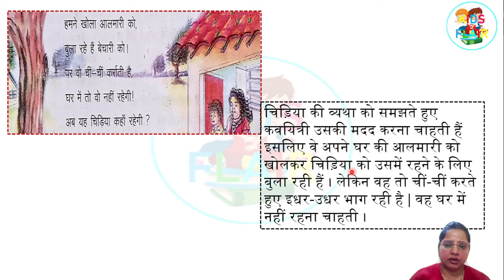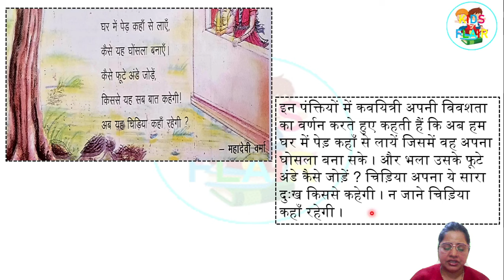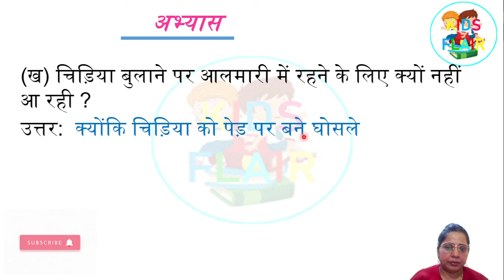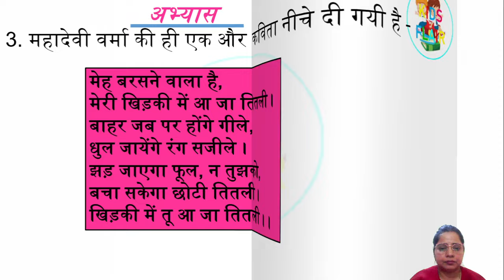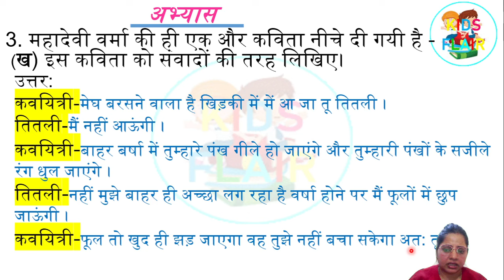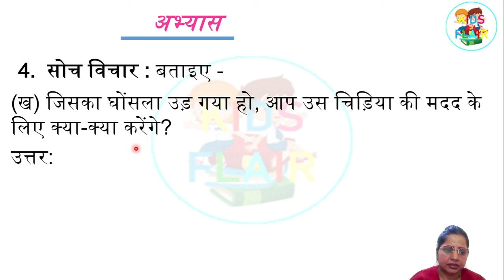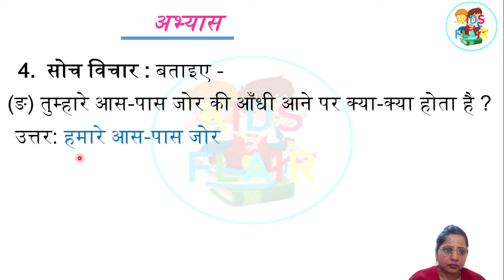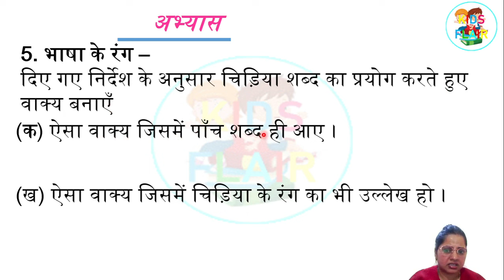कहाँ रहेगी चिड़िया पाठ 5 कक्षा 4 प्रश्नोत्तर - हिंदी फुलवारी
कहाँ रहेगी चिड़िया  पाठ 5
कक्षा 4 पाठ 5 कहाँ रहेगी चिड़िया  प्रश्नोत्तर
हिंदी फुलवारी
कक्षा 4 पाठ 5 कहाँ रहेगी चिड़िया Class 4
हिंदी फुलवारी
class 4
kahan rahegi chidiya class 4 fulwari question answer
kahan rahegi chidiya class 4
kahan rahegi chidiya poems
kahan rahegi chidiya question answer
पाठ 5 कहाँ रहेगी चिड़िया प्रश्नोत्तर
फुलवारी पाठ 5 कहाँ रहेगी चिड़िया
कहाँ रहेगी चिड़िया
kahan rahegi chidiya kalrav 4
फुलवारी हिंदी
फुलवारी कक्षा 4 पाठ 5
UP Board Class 4 Hindi Chapter
कहाँ रहेगी चिड़िया प्रश्नोत्तर
Class 4 Hindi Kalrav Chapter 5 kahan rahegi chidiya
Chapter 5 kahan rahegi chidiya
UP Board Class 4 Hindi Chapter 5
कहाँ रहेगी चिड़िया कक्षा 4 पाठ 5
kahan rahegi chidiya class 4 chapter 5
kahan rahegi chidiya class 4 Hindi question answer
kahan rahegi chidiya
kahan rahegi chidiya class 4 question answer
kahan rahegi chidiya class 4 chapter 5 Hindi
कहाँ रहेगी चिड़िया पाठ का प्रश्न और उत्तर
up board Hindi
kahan rahegi chidiya chapter 5
kahan rahegi chidiya kaksha 4
kahan rahegi chidiya cartoon
kahan rahegi chidiya hindi chapter 5
kahan rahegi chidiya class in hindi
kahan rahegi chidiya ke prashn uttar
kahan rahegi chidiya part 5
पाठ 5 कहाँ रहेगी चिड़िया
कहाँ रहेगी चिड़िया  कक्षा 4 फुलवारी
कहाँ रहेगी चिड़िया  class 4
kahan rahegi chidiya class 4 phulwari